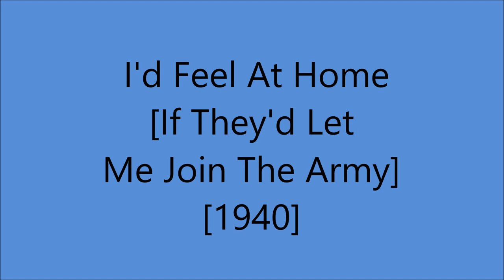Billy Murray - I'd Feel At Home If They'd Let Me Join The Army [1940]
[Written by  Jack Mahoney - Albert Gumble]

Issued  as Billy Murray with Harry's Tavern Band
           on   Bluebird 10995 A

Recorded  5 December 1940  Studio 2, New York

1st Recorded  1897 on Cylinder with Matt Keefe [tenor and yodeller]